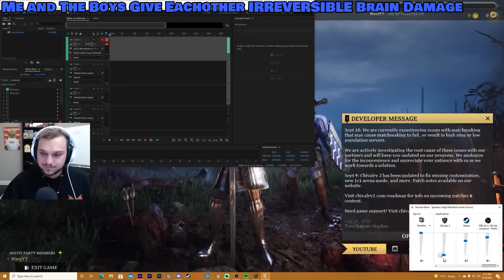EXTREMELY RARE Smii7y Wheeze Moments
Make sure you're subbed to @G00NSgaming  if you want more Goons comps in the near future!

Most importantly make sure you're subbed to @SMii7Y  and @SMii7Yplus  as well as @SMii7Yminus . If you aren't subbed to those channel... you don't wanna know what will come next
Took part of the thumbnail from @Bethoodle

CHANNEL SUPPORTERS:
YouTube Members:
Student:
Crusader